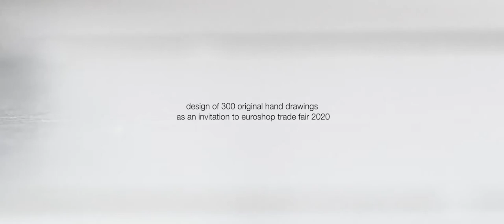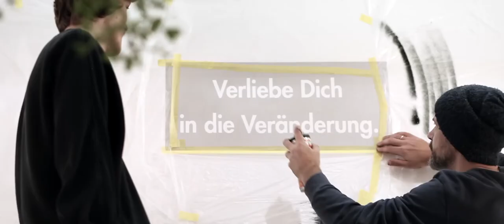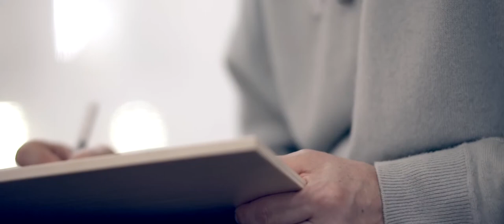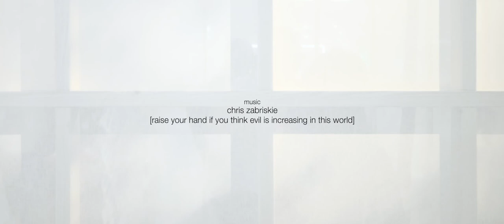22quadrat | ppm "shift happens"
change is the essential process of all existence.

spock
[star trek]

film about ppm's atmospheric trade fair stand at the euroshop 2020. stand design and communication concept were developed by 22quadrat. the design of the stand is based on the principles of the "tea room" and the "market place".

9  s  e  k  u  n  d  e  n  –  filmstudio for architecture. landscape. urbanism.